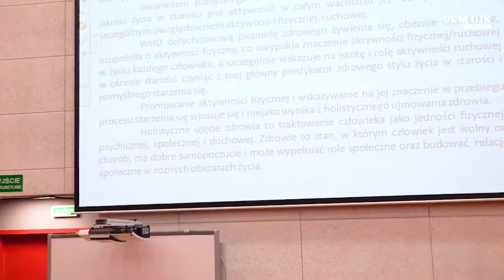„Aktywność ruchowa w procesie pomyślnego starzenia się” - dr hab. Agata Chabior, prof. UJK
W dniu 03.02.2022 r. na Wydziale Pedagogiki i Psychologii Uniwersytetu Jana Kochanowskiego w Kielcach odbył się wykład otwarty w ramach działań Uniwersytetu Seniorów funkcjonującego w strukturze Uniwersytetu Otwartego UJK. Wykład „Aktywność ruchowa w procesie pomyślnego starzenia się” wygłosiła dr hab. Agata Chabior, prof. UJK. Tematyka wykładu poruszała aktualną problematykę dla tej grupy słuchaczy i spotkała się z bardzo pozytywnym odbiorem.